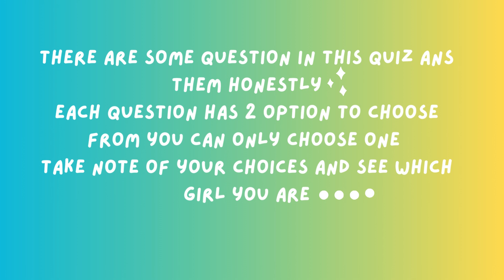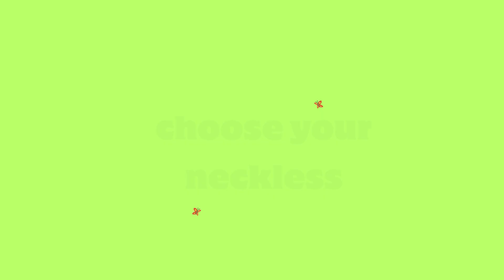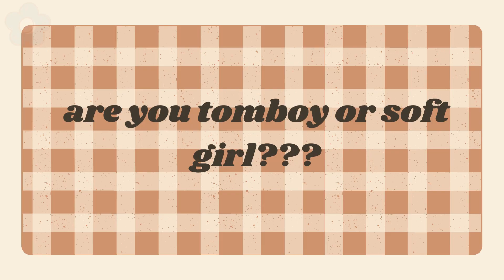which girl are you (tomboy or soft girl)☁️✨ aesthetic quiz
are you soft girl or tomboy☁️✨ aesthetic quiz

how are you? i hope you are all doing well and staying safe. I'm back with another aesthetic video, for today's video is find your aesthetic quiz. let see if you're a tomboy girl or a soft girl aesthetic. I hope you appreciate this video and hope you enjoyed! 💞